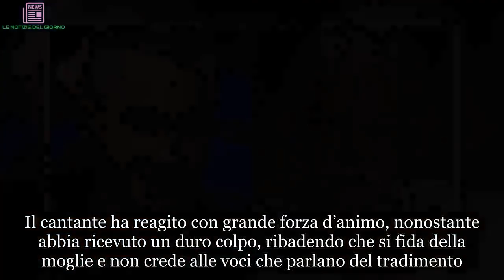Isola dei Famosi: arrivano le scuse di Alessia Marcuzzi a Riccardo Fogli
All’inizio della puntata dell’Isola dei Famosi di ieri sera, Alessia Marcuzzi ha chiesto scusa al pubblico e a Riccardo Fogli. Il riferimento, ovviamente, è stato al video messaggio mandato in onda la scorsa settimana.
La conduttrice si è collegata con l’Honduras per parlare con il cantante prima dell’inizio ufficiale della puntata. Fogli si è mostrato molto provato dall’accaduto e soprattutto dalla storia del presunto tradimento della moglie. Nonostante questo è riuscito a chiudere il collegamento con un sorriso, nonostante la sofferenza evidente che stava provando.

Il video messaggio di Fabrizio Corona per Riccardo Fogli
L’ex re dei paparazzi è intervenuto con un video messaggio nella scorsa puntata dell’Isola dei famosi nel quale ha raccontato della storia tra Karin Trentini e Giampaolo Celli che sarebbe durata ben 4 anni. Corona ha mostrato un tablet nel quale avrebbe custodito le prove del tradimento, ovviamente senza mostrarle.

Il cantante ha reagito con grande forza d’animo, nonostante abbia ricevuto un duro colpo, ribadendo che si fida della moglie e non crede alle voci che parlano del tradimento. Riccardo Fogli ha detto che non ha paura di Corona e lo sfida a duello, qualunque sia il campo di battaglia.

Anche l’opinionista di questa edizione dell’Isola dei Famosi, Alba Parietti, è rimasta colpita da quanto raccontato in quel video. In particolare per la volontà di far male, di calpestare i sentimenti del cantante senza alcuna remora. Si sono uniti al coro di protesta anche altri personaggi famosi come Belen Rodriguez e Cristiano Malgioglio.

In settimana ci sono state tante novità anche nell’organica dell’Isola dei Famosi con alcuni autori che sarebbero stati allontanati perchè quanto accaduto durante la puntata del 4 Marzo è stato ritenuto eccessivo.

Isola dei Famosi: le scuse di Alessia Marcuzzi
Nella puntata di ieri, come detto in precedenza, Alessia Marcuzzi, prima di lanciarsi nelle consuete dinamiche del programma, ha voluto chiedere scusa al pubblico e poi ha chiamato in disparte Riccardo Fogli per chiedergli scusa, prima che iniziasse ufficialmente la trasmissione.

La conduttrice ha ammesso che con la messa in onda di quel video sono andati oltre. Il cantante, nonostante la cosa gli ha provocato dolore, ha accettato le scuse e prima di ritornare dagli altri naufraghi è riuscito anche a sorridere. Staremo a vedere se finalmente si può dire chiusa una pagina decisamente brutta per la televisione italiana.